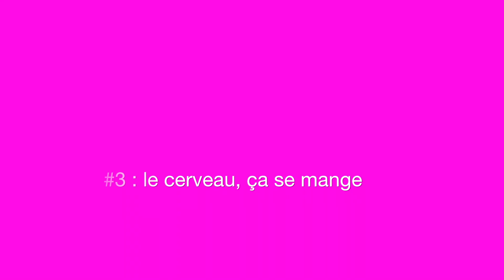L'inconscient et le cerveau : rien en commun #3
Blog : pipol9.eu -  Le Congrès européen de Psychanalyse organisé par l'EFP avait cette année pour thème : "L'inconscient et le cerveau : rien en commun". 1300 personnes. 200 exposés théoriques et cliniques. Au Square - Brussels meeting center les 13 et 14 juillet 2019.

Pour la Commission PIPOL9 :

Réalisation : vagalam007
Images, son et montage : vagalam007
Avec : vagalam007 et Gipsou